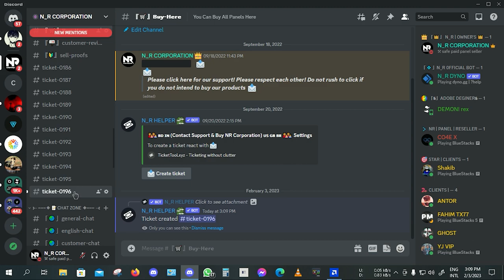NR SNIPER PAID PANEL REVEAL //FREE FIRE 101% ANTIBAN// RANK PUSHING BEST PANEL tnx@nrcrpofficial01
free fire + free fire max
Hey! Welcome
Searching For Best Panel For Your PC, IOS?
Congratulations, Your Search Is Over Now!

free fire max headshot hack

 panel ff
 cheat engine
 axel ff
 how to use panel in free fire
 panel
 panel hack freefire
 panelff
 downloadpanel
 panel mobile+pc
 freefire new events
 freefirebrazil
 free fire bd
 freefire pc
 regedit freefire pc
 bluestarks 5
 download panel
 emulator bypass
 comboxereca
 panel
 neonxpro
NO Recoil AIMLOK + 𝑨𝑰𝑴𝑩𝑶𝑻 PANEL REGEDIT | FULL ANTIBAN 100% | FREE FREE FIRE PREMIUM | PANEL PARA PC